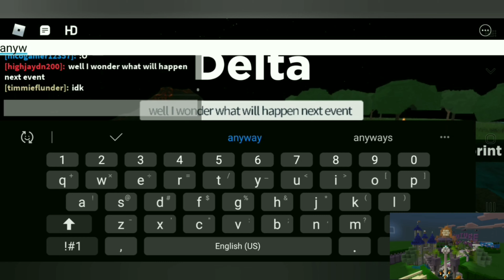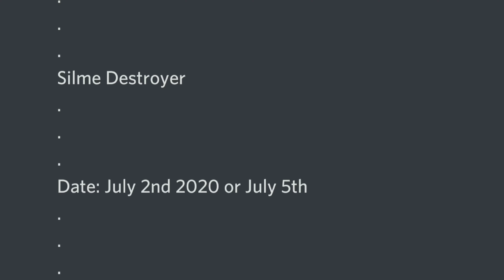The Pentazone Event Beta (2/5)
Epic Event made by Angeld23.
Teaser At the end of an event, see you there. :)